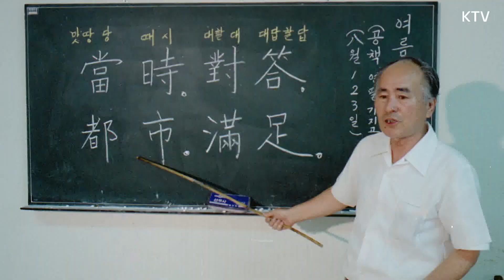그 때 그 시절 - 1990년의 여름방학에는 뭐했을까? /'여름방학을 보내는 어린이들'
1990년 '여름방학을 보내는 어린이들'